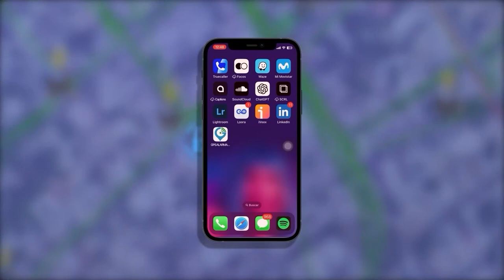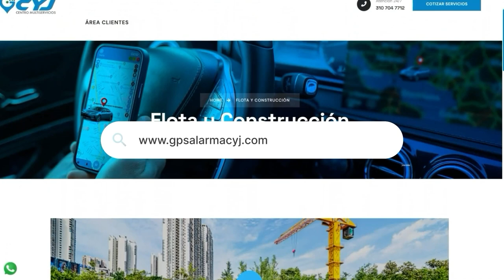ASESINADO A TIROS ADOLESCENTE EN UNA RIÑA